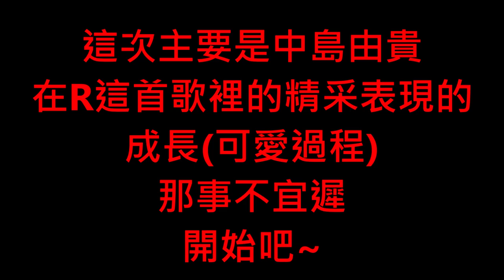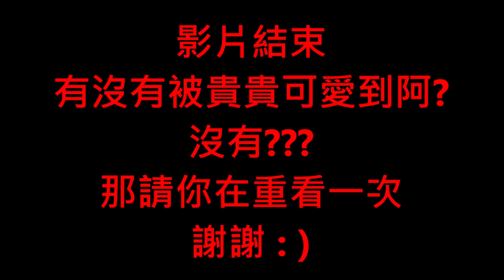中島由貴のR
影片來源
[vier]
已詢問,確認不行時會立馬下架